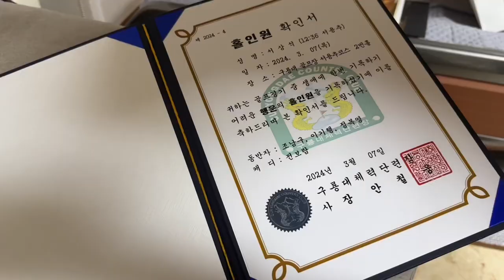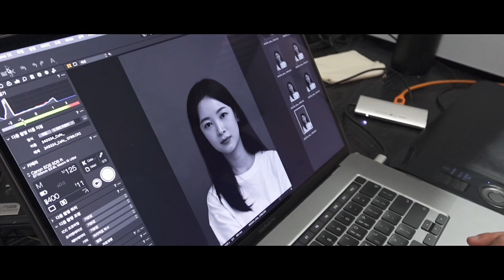[VLOG] 일상 브이로그 일하고 솜이랑 놀고 일하고 연극하고 무한 반복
또 오랜만에 돌아왔어요ㅎㅎㅎㅎ
역시나 한 달 동안 엄청 바쁜 일들이 있었어요😂
이제는 진짜 바쁜 거 다 끝나서 편집도 하고 휴가도 가고 열심히 노는 일상들로 찾아오겠습니다🐶
오늘 영상도 봐주셔서 감사하고 다음 영상에서 만나요🥰